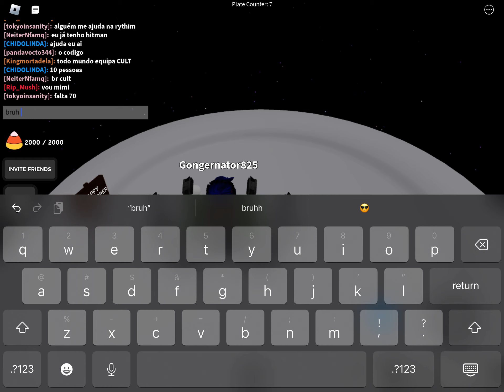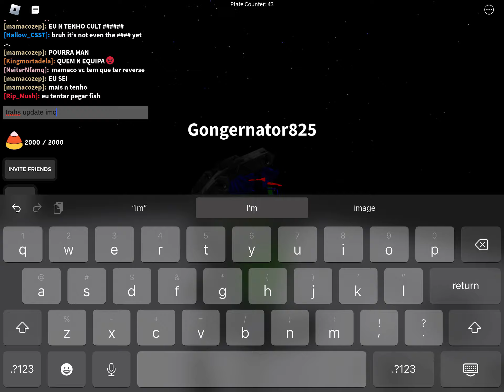the dual glove experience! | slap battles